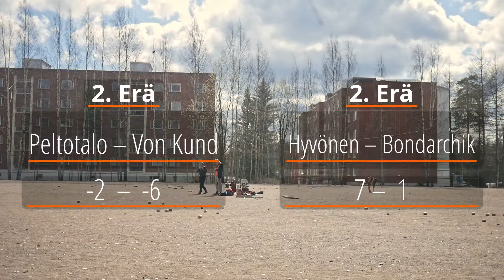Etäkyykkä 25.4.20: Peltotalo vs. Von Kund ja Hyvönen vs. Bondarchik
Ensimmäinen etäkyykkä-turnaus. Paikka: Tampere, Mäkipuisto.